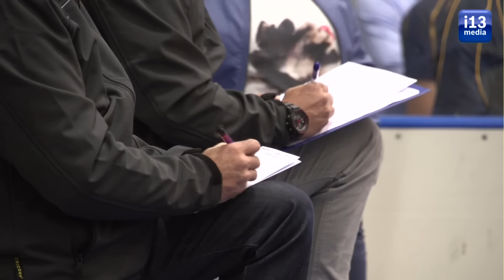Tricorp BeNe- League team officieel gepresenteerd op open dag Trappers.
Op de jaarlijkse open dag van Tilburg Trappers in 2015  was er de officiële presentatie van het BENE league team dat gaat spelen in de hoogste competitie.  Nederland en België hebben dit jaar een gezamenlijke competitie, coach Dennis ten Bokkel kijkt vooruit.